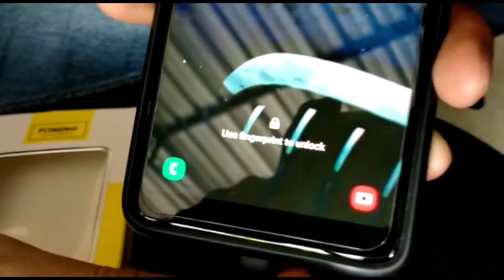USB Kabel Data Type C - Micro 2.4A Fast Charging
Spesifikasi :
- Model X15
- Material : aluminium alloy + nylon weave
- Line length : 1.2M
- Three port : Micro/iPhone/TYPE-C
- Color : Black / White